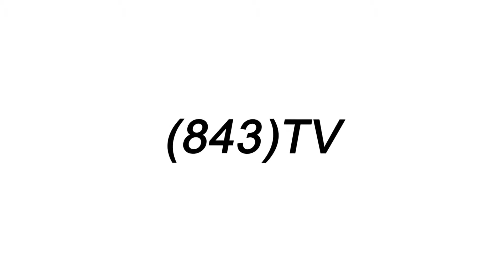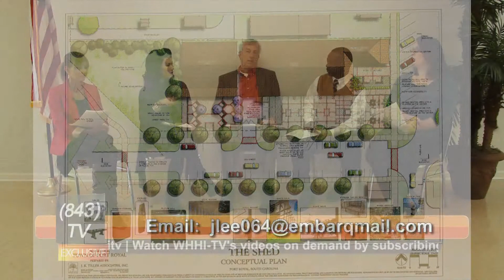"(843) TV" Beaufort Panel: Joe Lee, Councilman, Town of Port Royal ~ November 12, 2012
WHHI-TV Presents
(843)TV Beaufort

Spotlight:  Joe Lee, Councilman, Town of Port Royal

Guests:  Dawn Pemberton, Beaufort Weddings & Events
Leigh Copeland, Technical College of the Lowcountry